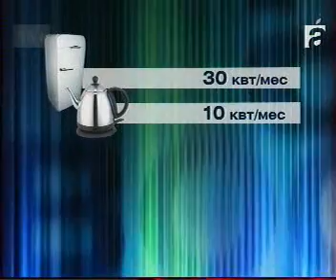afontovo 3107 032